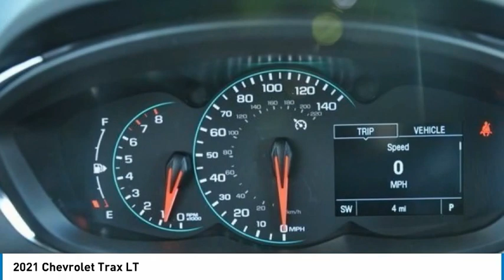2021 Chevrolet Trax LT FOR SALE in Swansboro, NC T21336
Stop in today for a test drive of this N 2021 Chevrolet Trax for sale in Swansboro, NC

Team Swansboro
1435 W Corbett Ave

2021 Chevrolet Trax LT First Oil Change Free, Free Car-Washes for Life, Trax LT, 4D Sport Utility, ECOTEC Turbo 1.4L VVT DOHC 4-Cyl, 6-Speed Automatic, FWD, Silver Ice Metallic, Jet Black Cloth, 2 Spare Keys Key System, 3-Spoke Leather-Wrapped Steering Wheel, 6-Way Power Driver Seat Adjuster, Keyless Open, Keyless Start, LT Convenience Package, Midnight Edition, Preferred Equipment Group 1LT, Sport Edition, Wheels: 18  Gloss Black Aluminum. Free Car Washes for Life!!! 26/31 City/Highway MPG  Prices do not include charges for tax, tag, title,  798 administrative fee or  498 Zurich Protection package. All pricing reflects  2,500 trade assistance incentive and  500 Down Payment Assistance - All buyers qualify for the aforementioned incentives with a 2011 or newer trade or and/or less than 100k miles. Down Payment assistance available by financing in house with one of Team Chevrolet Buick GMC approved vendors. While an attempt to ensure every price online is accurate, sometimes mistakes happen either by human or computer error. Please call to verify pricing. All Courtesy Transportation Vehicles will have additional miles on them. Please call for mileage. Price includes:  2000 - Chevrolet Consumer Cash Program. Exp. 03/01/2021